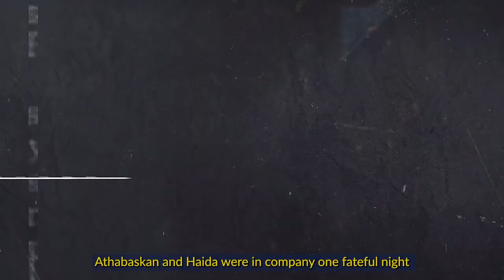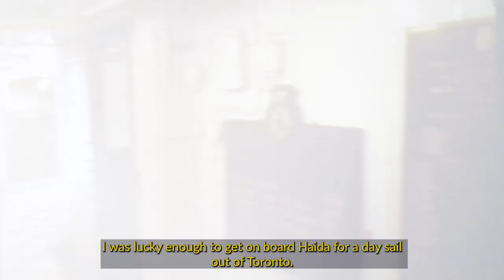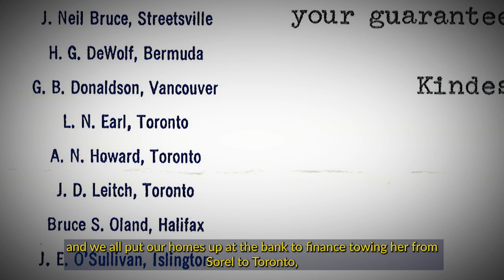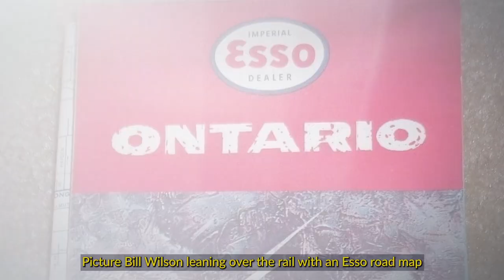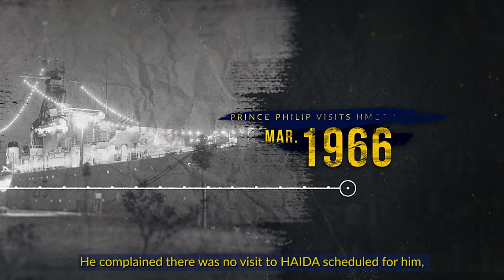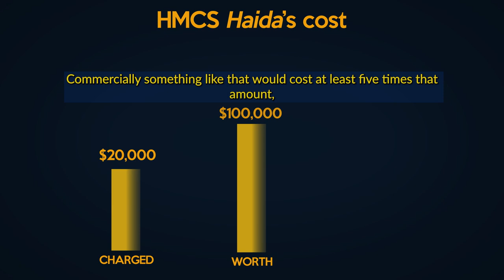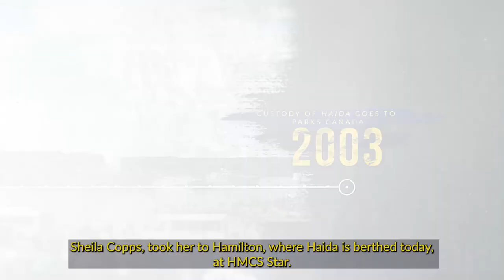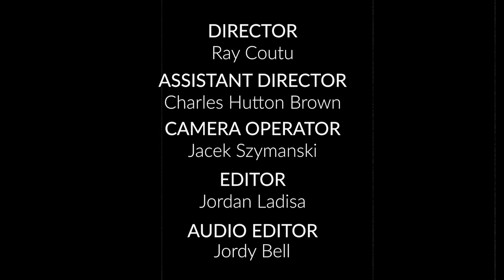The LAST Tribal-Class Destroyer HMCS Haida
HMCS HAIDA has a long and distinguished naval career of service during the Second World War, the Korean Conflict and the Cold War, that's why Canada’s 'fightingest ship' is today a National Historic Site and the ceremonial flagship of the Royal Canadian Navy.

BUT... have you heard the rest of the story?

The incredible journey of saving HAIDA after being decommissioned in 1963 is told as you've never heard it before directly from the last survivor of HAIDA Inc., the group responsible for rescuing the aging Tribal-class destroy from the scrap heap.